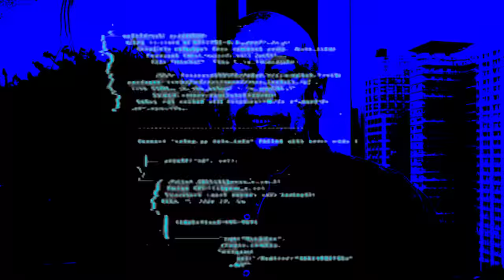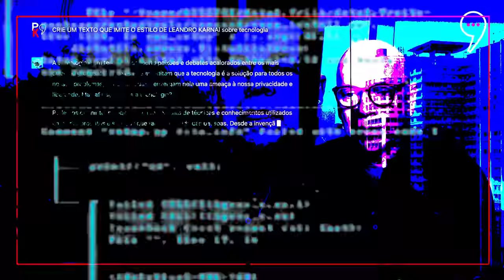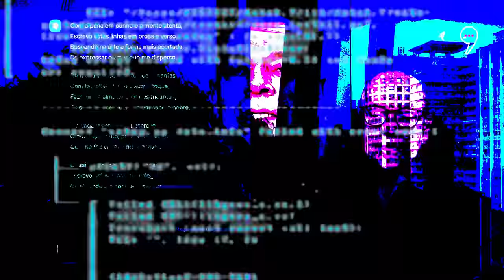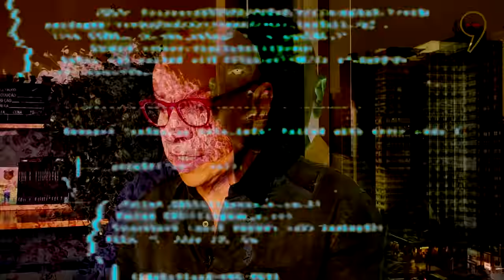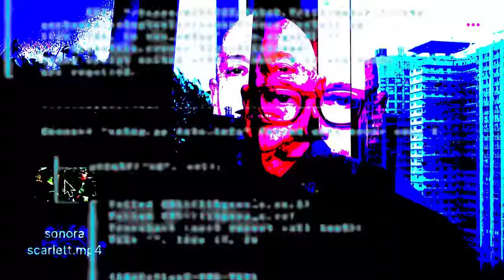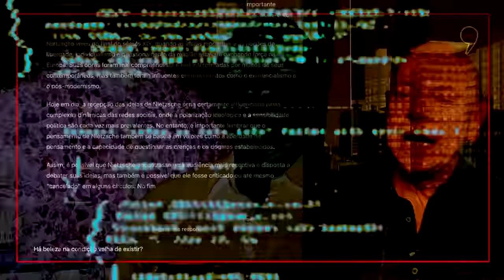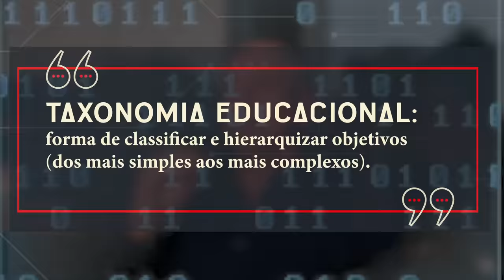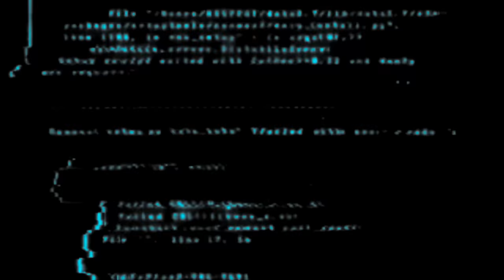Leandro Karnal desafia o ChatGPT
Como o ChatGPT responde às mesmas perguntas feitas para Gilberto Gil, Vik Muniz e Scarlett Marton?

Neste vídeo, o professor Leandro Karnal lançou algumas provocações à Gen AI (inteligência artificial generativa). São perguntas que fez ao entrevistar esses grandes pensadores contemporâneos. Quem responde melhor?

Karnal analisa o conteúdo entregue pelas tecnologias revolucionárias e discute o impacto delas na construção do conhecimento. Devemos ter medo da evolução tecnológica? Ela vai acabar com o pensamento e a produção de conteúdo humanos? Ela vai substituir os professores? Ela vai nos deixar mais limitados em termos de raciocínio e literacia?

A ideia é justamente oposta. Na contramão do que pregam neoludistas, Leandro Karnal nos convida a pensar como a tecnologia - por ora, um tanto assustadora - pode contribuir para direcionar a Humanidade a ampliar a inteligência e a capacidade criativa.

O que você pensa sobre o assunto? Comente!